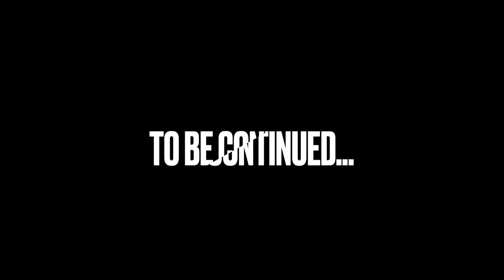Local Thiefs (Wasteland 3) Ep.4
Welcome to Wasteland 3(Xcom Tale: Days After). This is my own little fanficton timeline of turn-based games being connected to Xcom 2. After the the events of Xcom 2, Kyojuro, son of Kaz and Kumo, son of Shibo, journey to Colorado to join the desert rangers. Can they save Colorado or will it be destroyed?

Enjoy the video guys and gals!